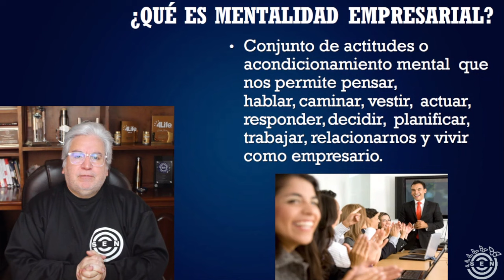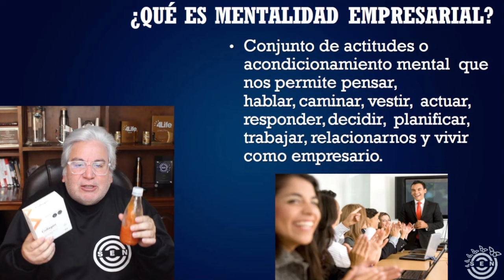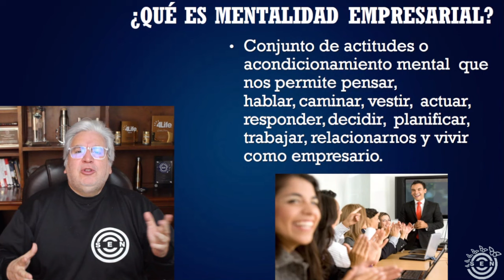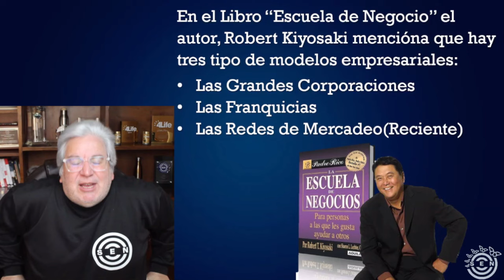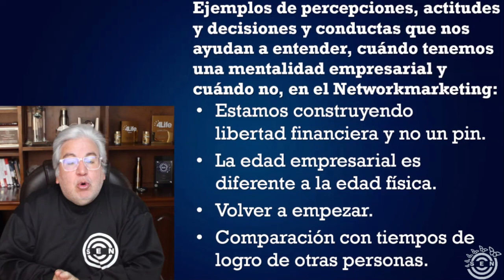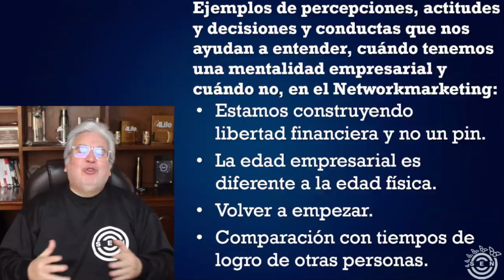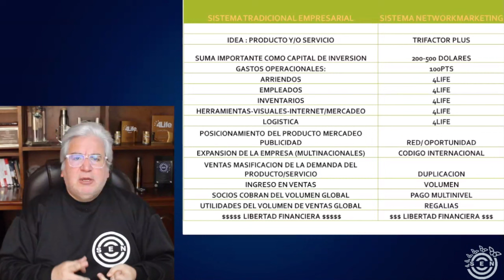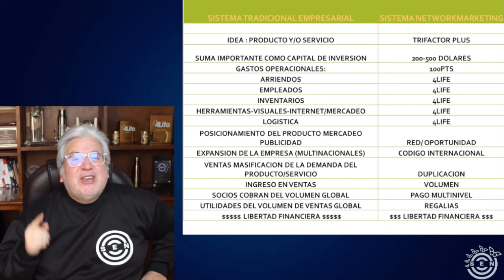¿Cómo lograr la Mentalidad empresarial 2024? por Giovanni Perotti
- ¿Por qué es necesario ser conscientes de la mentalidad que tenemos y cómo podemos saber que estamos desarrollando la mentalidad empresarial tan necesaria para el éxito en el Networkmarketing?